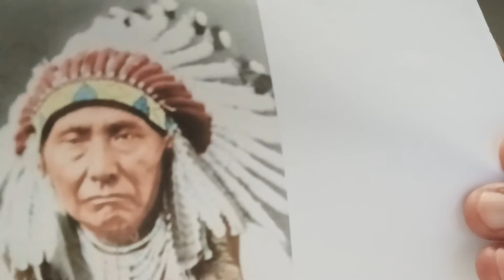LA SABIDURÍA DE LOS INDIOS NORTEAMERICANOS 2/3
Saludos EDUEN
Los Díez Mandamientos de LOS INDIOS NORTEAMERICANOS,  nos ofrecen unas sencillas normas de kondukta, ke nos guían a trabés del Biento, hacia el Kamino de LA ETERNIDAD.
WAKAN TANKA